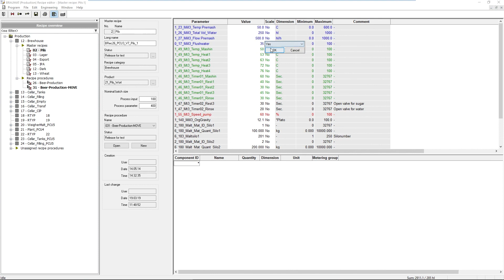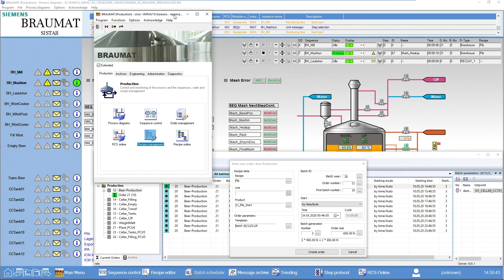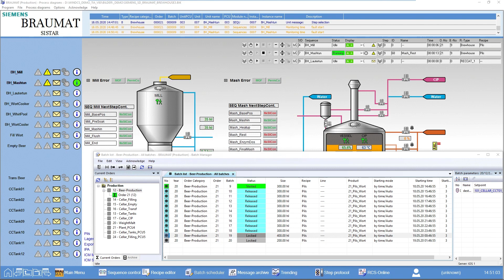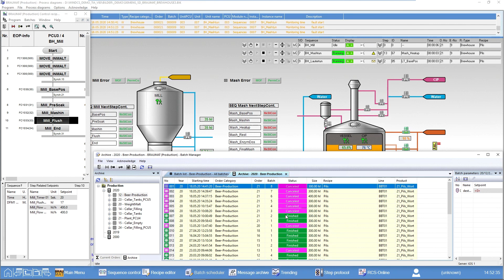BRAUMAT SISTAR Order Management EN